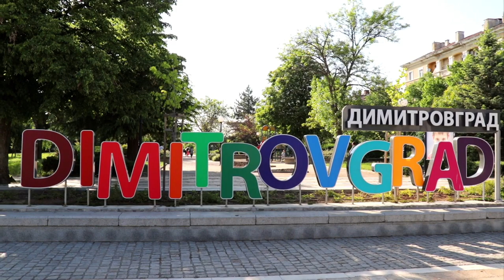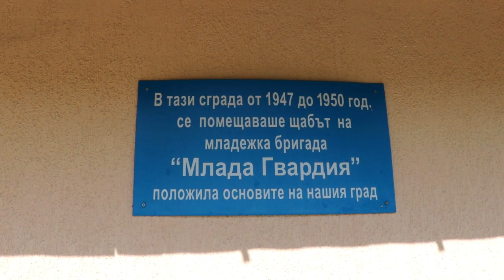🙏 Thank You, Dimitrovgrad Builders 🙏 | Week 1 - 366 Days of Goodness Challenge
The International Day of Labour inspired me to tell the story of my hometown - Dimitrovgrad in Bulgaria.

Despite being one of the youngest towns in the country, it has a fascinating and unique history.

Dimitrovgrad was built by young Bulgarians who voluntarily dedicated their youth and labour to built the newly-formed town's infrastructure, major factories, and residential buildings.

I had the honour to meet some of these first builders, to learn their stories, and express my gratitude to them for building the town we all call our home today.

Nedyalka Todorova, Chief Curator " Ethnography" at the Historical Museum in Dimitrovgrad

Nikolina Umurska - Curator "New and Modern History" at the Historical Museum in Dimitrovgrad

Kuncho Mitev - Manager of "National Brigadirski shtab" Seniors Club

The first builders:
Dobri Nenov
Maria Toteva
Stoyan Stoyanov
Pavla Ivanova

APOLOGIES for the background noises at some places, as well as for the slight delay in uploading the video - sometimes the circumstances surpass our best intentions and I still have a lot to learn, but I promise to only get better :)

What if every single day till next May 1st, I do one good thing that will make someone else happy?

Follow the journey on daily basis on Instagram